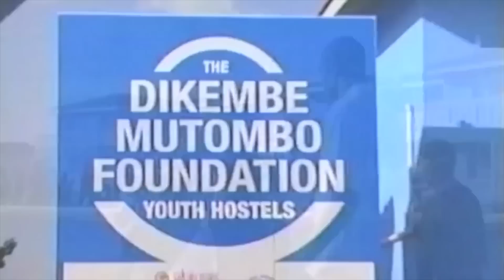Dikembe Mutombo Foundation | Talks at Google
Talks at Google and Google.org host philanthropist, advocate, and NBA Hall of Famer, Dikembe Mutombo.

Jacquelline Fuller, Director of Google.org, and Mr. Mutombo discuss the Dikembe Mutombo Foundation’s charitable work in the Congo, including providing sight restoring surgeries to people who are blinded by cataracts, and Mr. Mutombo’s advocacy around the issues of human trafficking and wildlife conservation.

Note: Closed captions are forthcoming.